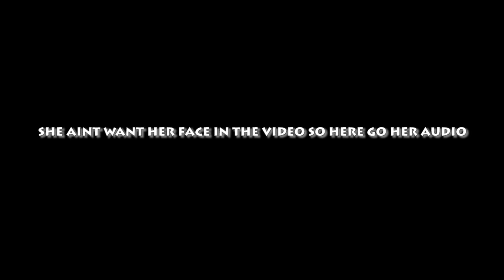Would You Want Your BF/GF To Be Taller Than You Or Shorter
Share the video and show your boy support💯
Songs:
Foreal by G Herbo
Make It Out by Lil Durk